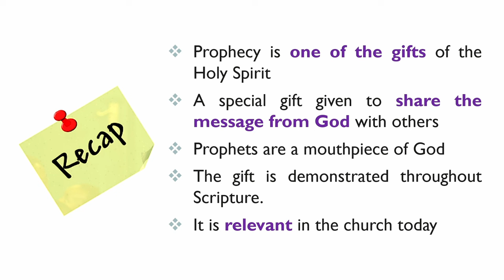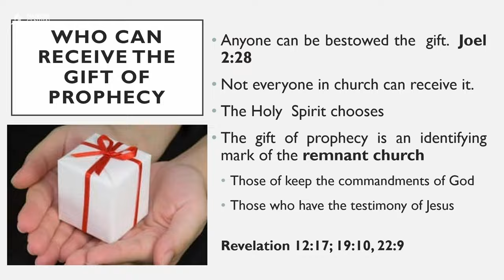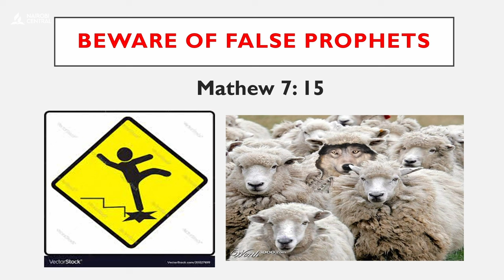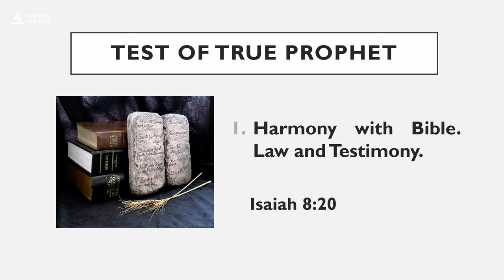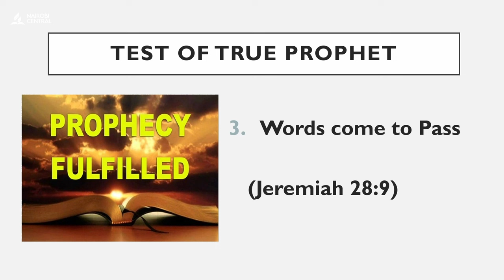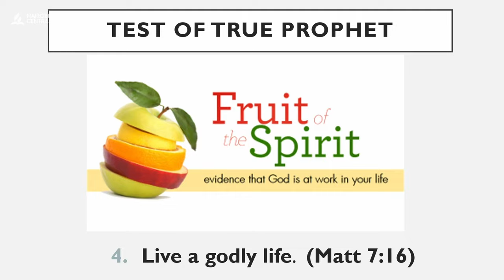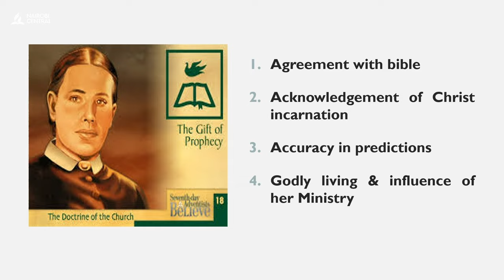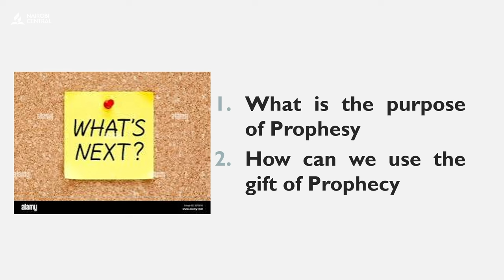#2 - Gift of Prophecy - Cradle Roll A | Children Sermon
Children Sermon
Fundamental Belief 18 (Gift of Prophecy)
By: Cradle Roll A